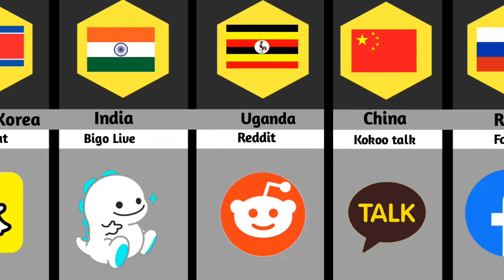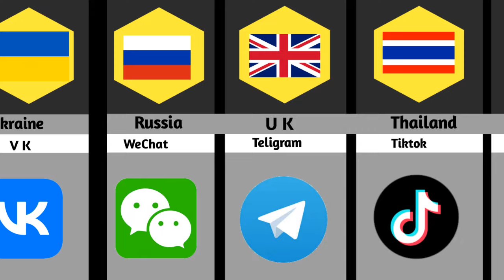Never used these social media from different countries ❤️❤️